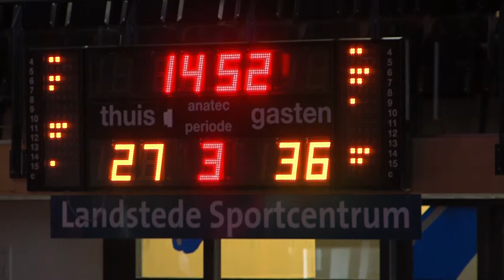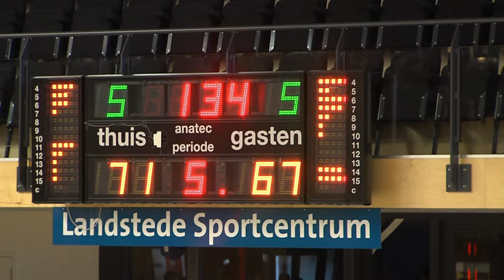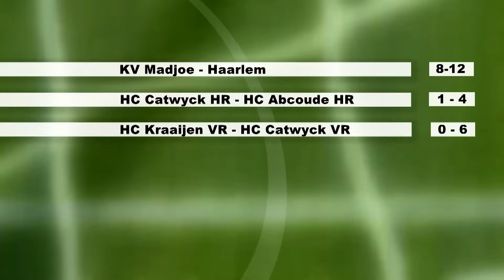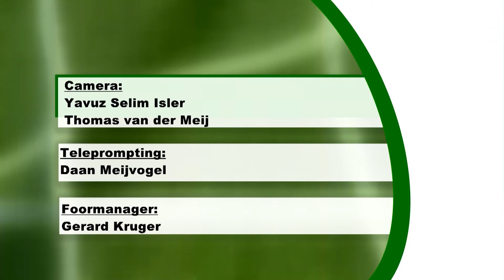RTV Sport - 18-05-2015 - RTV Katwijk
Wekelijkse Sport van RTV Katwijk.